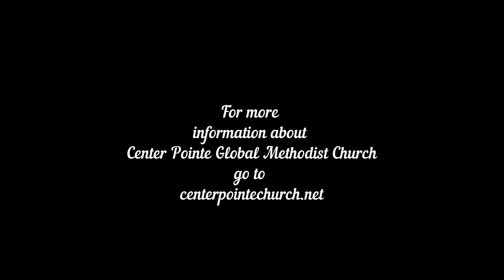CPC Sermon June 16, 2024